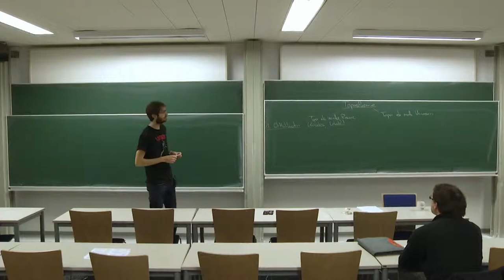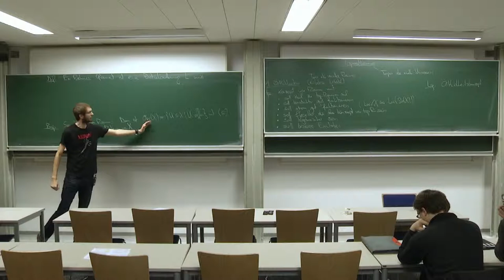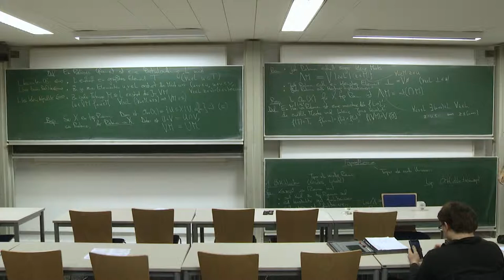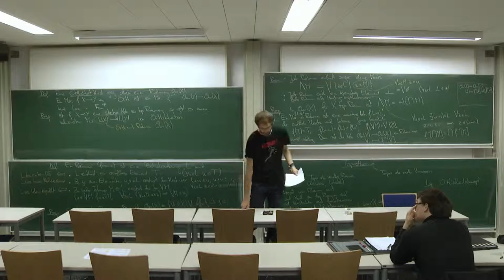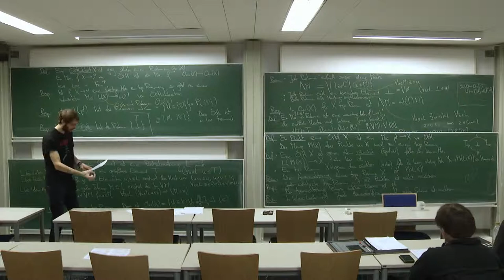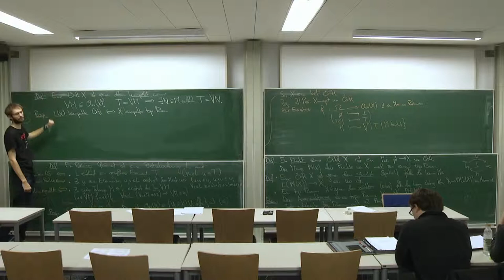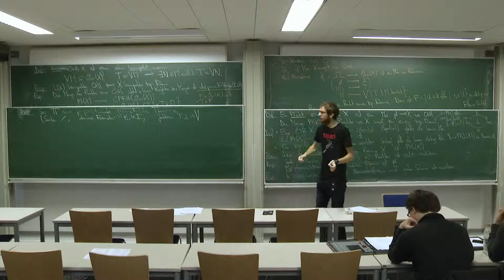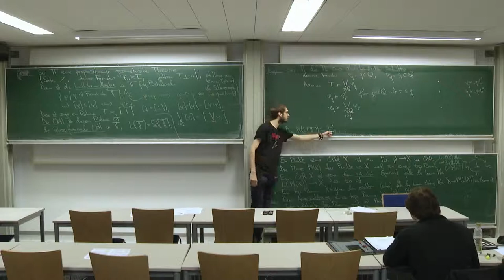Garben und Logik 21/30: Örtlichkeiten (locales)